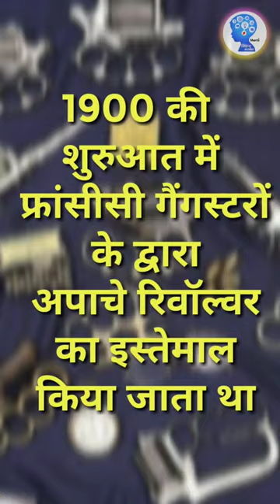Weapon Used By Gangster | गजब के हथियार😲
Please watch the video till the end and